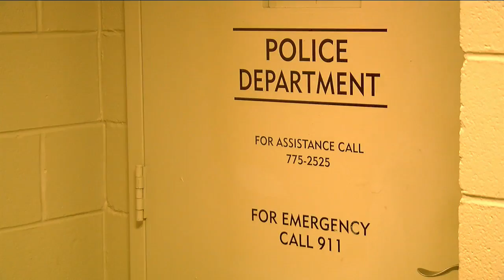City of Graysville meets to discuss fate of Police Chief after paid leave